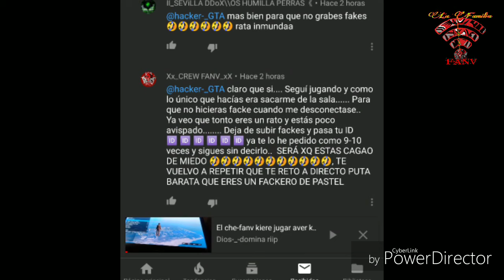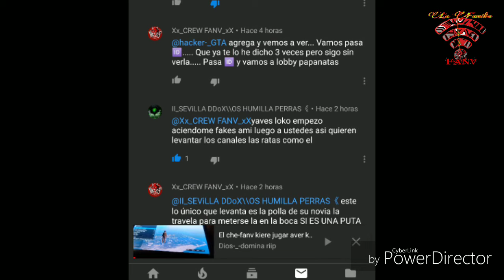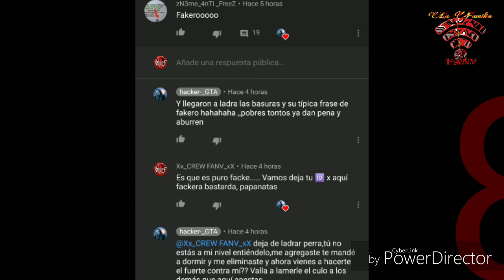Este video es para desmentir a el FACKERO de xXiwashikoiXx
TE RETO A DIRECTO A VER QUE HACES Y 💩💩💩